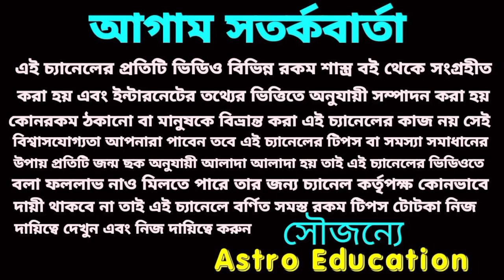গুরুর রাশি পরিবর্তন 2022 2023 মিথুন রাশি ও কর্কট রাশির উন্নতিই উন্নতি নিশ্চিত গুরুর আশীর্বাদে।